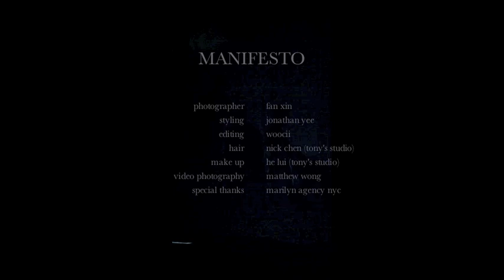MANIFESTO: THE WORLD CAN'T GET ENOUGH OF LIU WEN : BEHIND THE SCENES